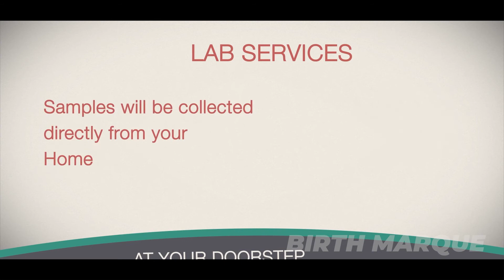Creative Commercial Advertisement for a hospital | Brand advertising strategy | Birthmarque